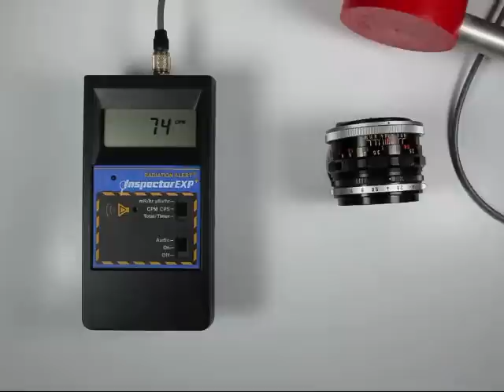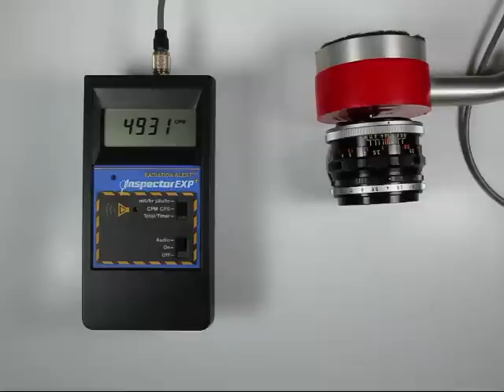Radioactive Lens -- Canon Lens FL 50mm f/1.8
Lens: CANON LENS FL 50mm 1:1.8 No.352xxx

This video shows the radioactivity from a 50mm f/1.8 Canon FL camera lens, as measured by a simple geiger counter with a pancake probe.

Note: The Super-Canomatic Lens R 50mm f/1.8 is about as active as this lens.

(I seem to be getting into a rut with these videos -- seen one, seen 'em all)

Short, provisional, incomplete list of known radioactive interchangeable lenses for 35mm cameras (take this list with a grain of salt, but ones marked with + are famously radioactive):

Lenses measured by me that have significant radioactivity:

- Canon FD 17mm f/4 S.S.C.
- Olympus Zuiko MC Macro 20mm f/2.8 (bellows)
+ Canon FD 35mm f/2 chrome filter ring (concave front element)
+ Pentax 35mm f/2 Super-Multi-Coated Takumar
+ Leica M39 50mm f/2 collapsible Summicron (early ones, only)
- Topcon 50mm f/2 UV Topcor (chrome)
- Canon FL 50mm f/1.8 (early ones) and Super-Canomatic Lens R 50mm f/1.8
- Pentax 55mm f1.8 Super-Multi-Coated Takumar
- Yashica 50mm f/1.7 Auto Yashinon-DS
- Yashica 50mm f/1.4 Auto Yashinon-DX
+ Pentax 50mm f/1.4 Super-Multi-Coated Takumar
- Fujinon 50mm f/1.4 (early, metal focus ring)
- Olympus OM 50mm f/1.4 G.Zuiko -- silvernose (early?)
- Topcon 50mm f/1.4 RE GN Topcor R
+ Canon FD 55mm f/1.2 Aspherical (pre-1977 only?)
+ Canon FL 58mm f/1.2

Other lenses reported as radioactive on the internet:

- Konica AR 21mm f/4 (early type?)
- Yashica 28mm f/2.8 Auto Yashinon-DX
- Minolta MC 28mm f/2.5 W-Rokkor-SI (early)
+ Nikon 35mm f/1.4 early types (pre-AI?)
- Carl Zeiss Jena 50-55mm f/2 to f/1.4 Pancolars (some?)
- Steinheil 55mm f/1.9 Auto-Quinon ??
+ various 55mm to 58mm f/1.2 lenses from Olympus, Yashica, Minolta, Konica, Tomioka, etc.
- some non-50mm Fujinon lenses ???

note: In some cases, there may be radioactive and non-radioactive versions of the lenses listed above